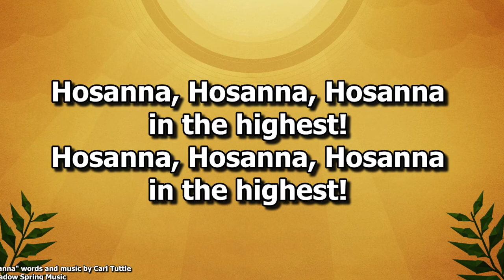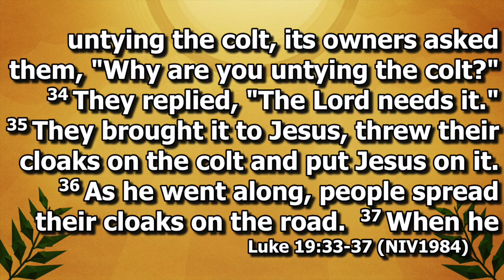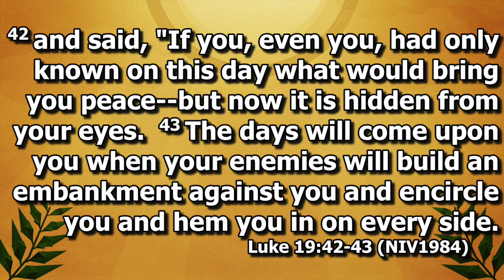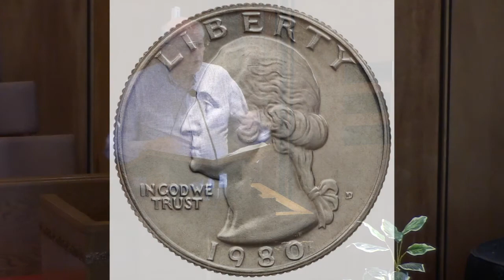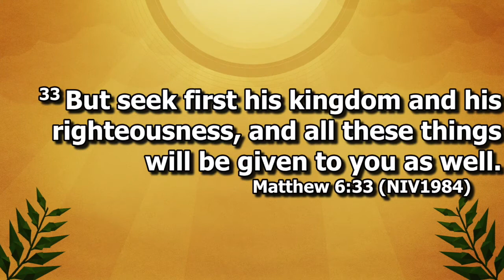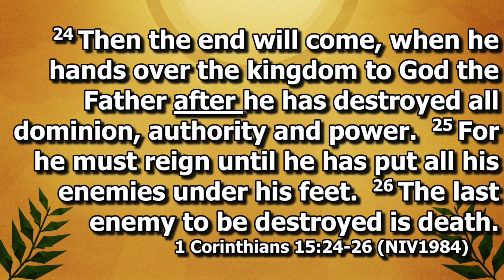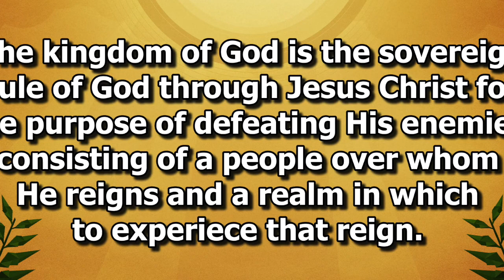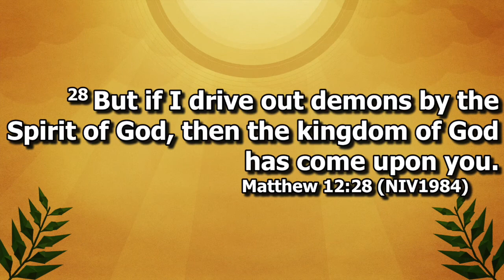"THE ALREADY, BUT NOT YET" - April 5, 2020 - Pastor Scott Goodman - Luke 19:28-44